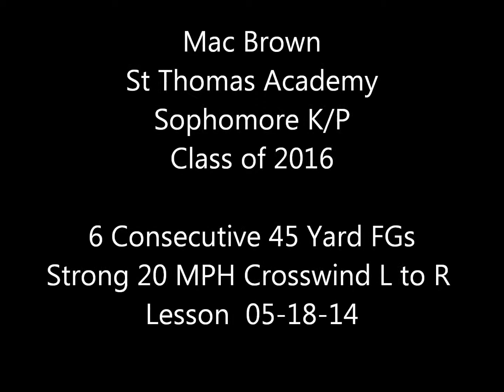Mac Brown | Sophomore 2016 | 6 Consecutive 45 yard FGs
Mac Brown | Sophomore 2016 | 6 Consecutive 45 yard FGs 05-18-14